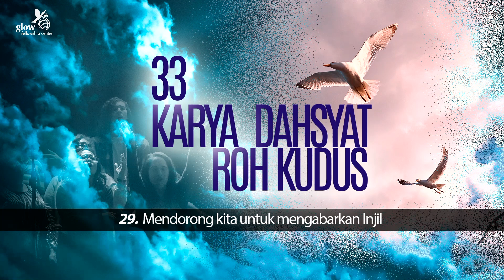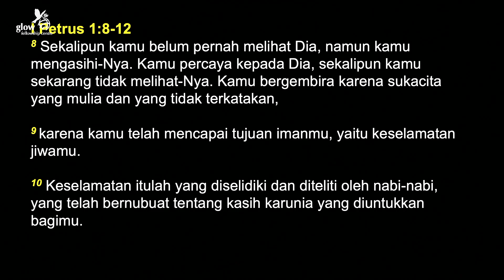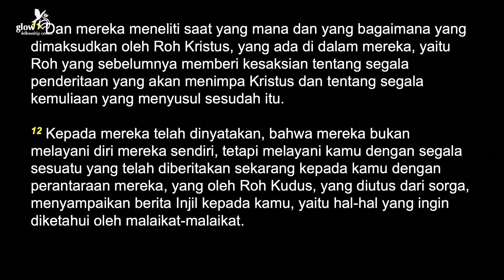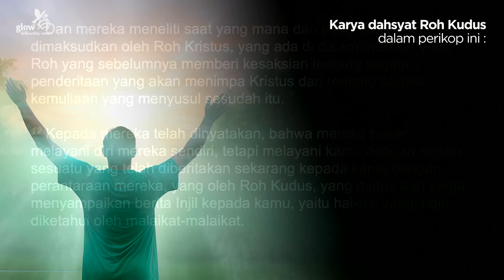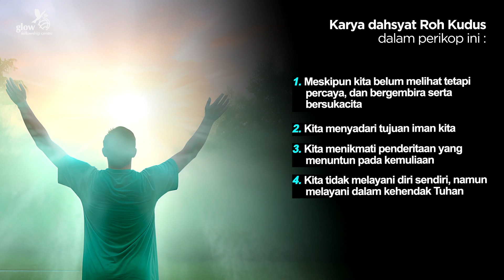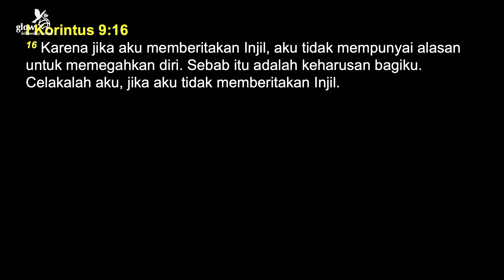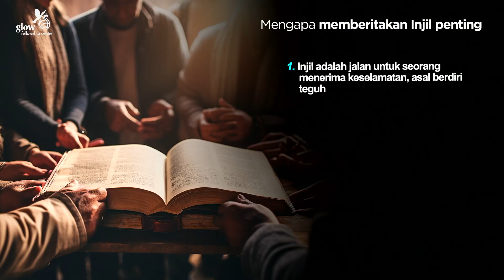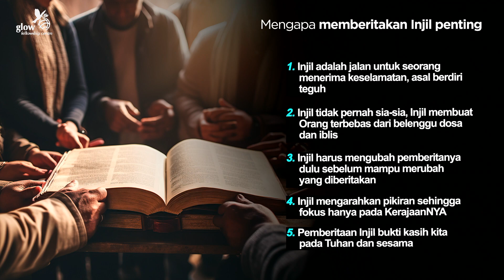Mendorong Kita Untuk Mengabarkan Injil - Pdt. Gilbert Lumoindong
Layanan Doa dan Konseling 24 Jam
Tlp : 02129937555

Kantor Sekretariat Gereja
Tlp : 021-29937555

Untuk Persembahan, Persepuluhan dan ucapan syukur saudara dapat melalui :
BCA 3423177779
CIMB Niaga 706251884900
A.N GBI Jemaat Glow Fellowship Centre

Facebook Page : Hamba Tuhan - Gilbert Lumoindong